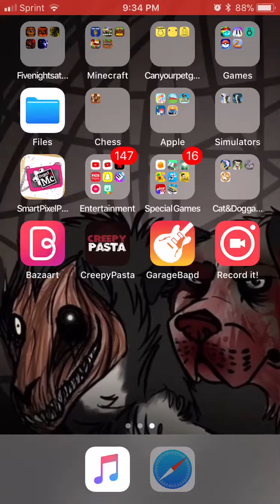Playing Five nights at Freddy’s Sister_Location